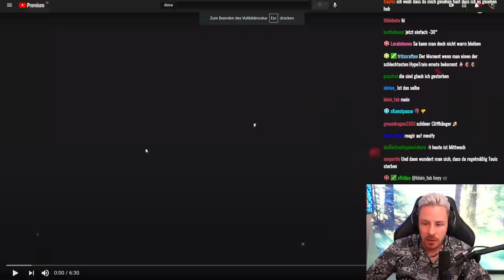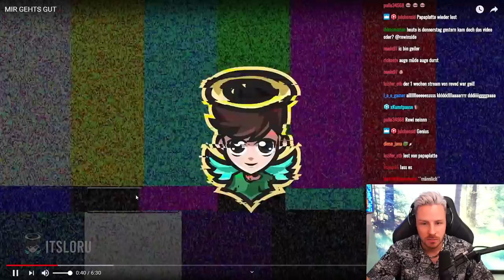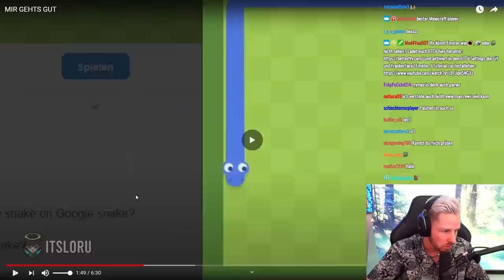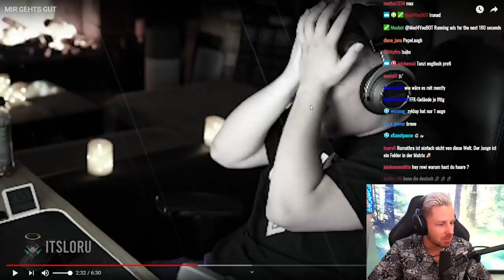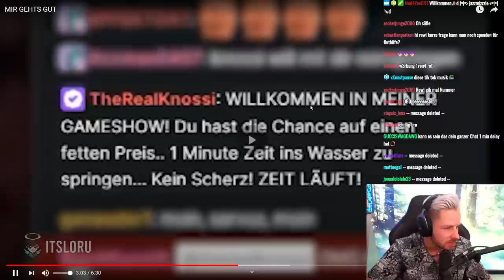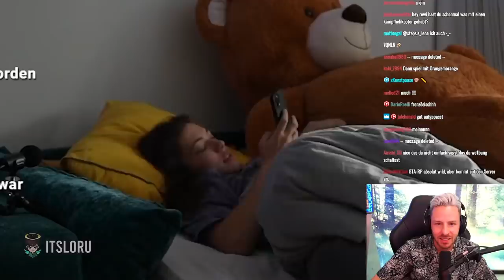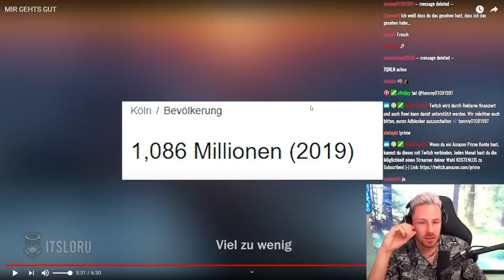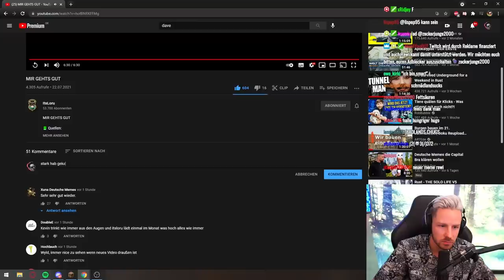Reaktion auf MIR GEHTS GUT